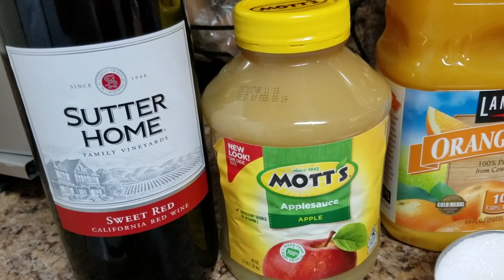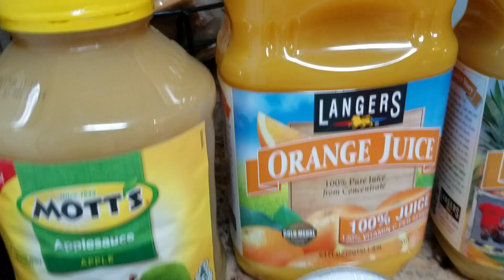Como hacer Sangria Puertorriqueña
Esta Sangria es la que hacen en Mayagüez conocida como sangria Fido algunos Ingredientes cambian pero todo se hace al gusto
Ingredientes
1 botella de vino grande o 2 pequeñas puedes usar
1 botella de 64 onzas de jugo de china (Naranja )
1 botella de 64 onzas de jugo de uva de 64 onzas
1 botella de jugo defina de 64 onzas
1 pote grande de pure de massants el original
1/2 taza de azúcar blanca granulada
2 a 3 tazas de Rom blanco puede ser DON Q o Bacardi o el Rum de tu preferencia también la cantidad depende del gusto
botellas para echar la Sangria
también hielo yum yum que rico
Feliz Dia de Acción de gracias

Mi Dirección Postal
Evelyn Dominguez